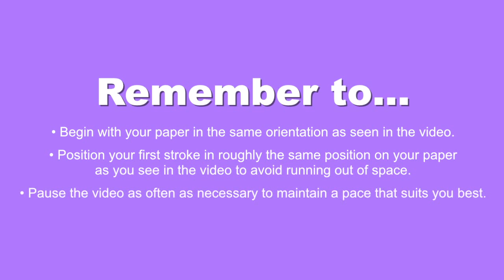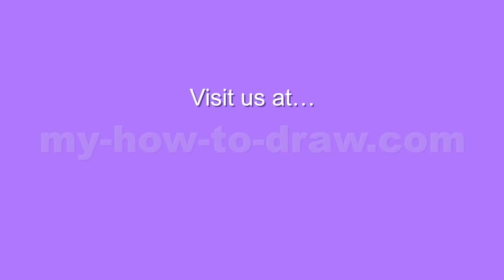How to draw a Love Heart - Easy step-by-step drawing lessons for kids